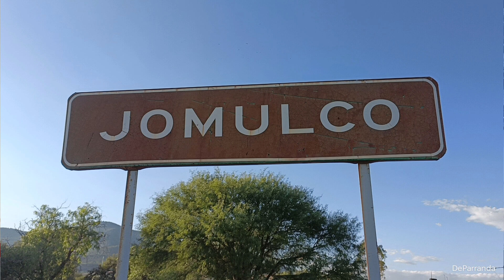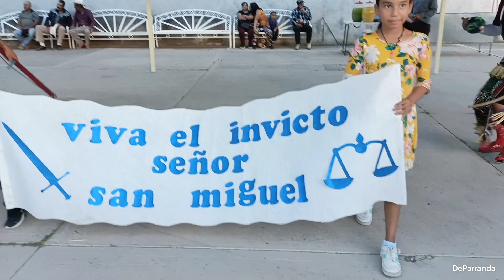26/9/23 Con Una Misa, Danza, Tamborazo y Reliquia celebraron a San Miguel Arcángel en Jomulco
26/9/23 Con Una Misa, Danza, Tamborazo y Reliquia celebraron a San Miguel Arcángel en Jomulco